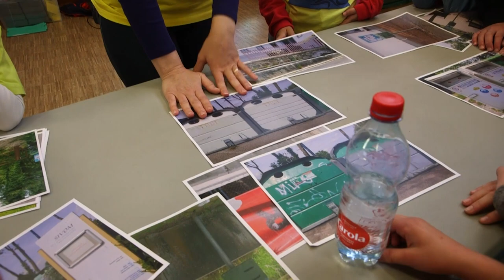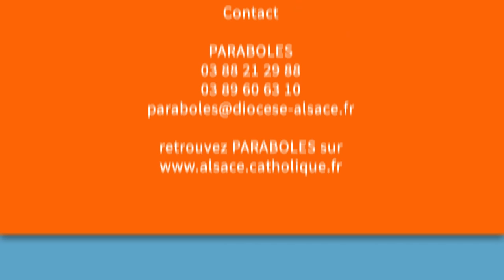Paraboles 764 (Journée Citoyenne à Morschwiller-le-Bas, Saint Blaise, agenda interreligieux )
Sommaire:

Journée citoyenne à Morschwiller-le-Bas

Dans la cadre de la Journée Citoyenne, la municipalité de Morschwiller-le-Bas a souhaité initier les enfants de la commune à l’éco-responsabilité. A travers plusieurs ateliers et plusieurs réalisations concrètes déjà mises en œuvre dans le village, ces jeunes ont prouvé qu’ils étaient déjà des citoyens éclairés et soucieux des défis climatiques.

St Blaise :

L’église de Leimbach, dans le Haut-Rhin, abrite depuis dix siècles les reliques de St Blaise. Chaque année, le 3 février, elles sont présentées à la vénération des fidèles dans une célébration appelée « bénédiction des gorges ». L’intercession du saint est demandée pour la protection et la guérison des gorges par l’imposition de deux cierges croisés accompagnée d’une prière de bénédiction.

Agenda Interreligieux :